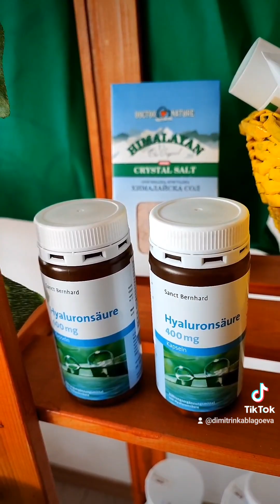11 август 2023 г.